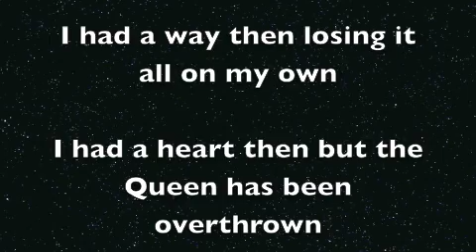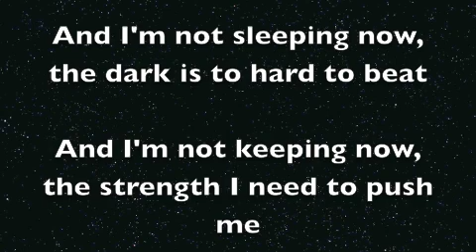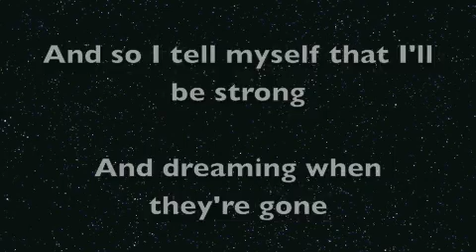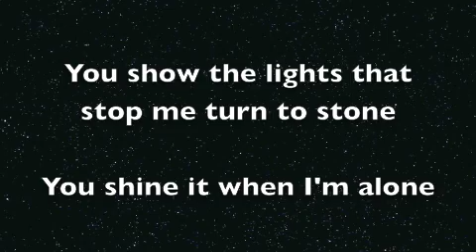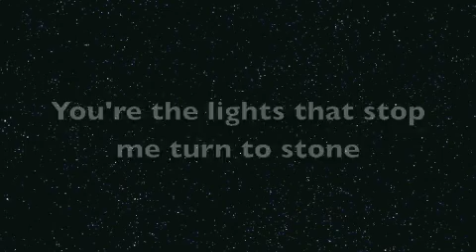Ellie Goulding Lights (Bassnectar Remix) - Lyrics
I just can't get this song out of my head and I love to sing along. Sadly I could only find 1 lyrics video and it's a bit shaky so I decided to make one myself. Hope you guys like it. All inspiration comes from Petiesmybestie.